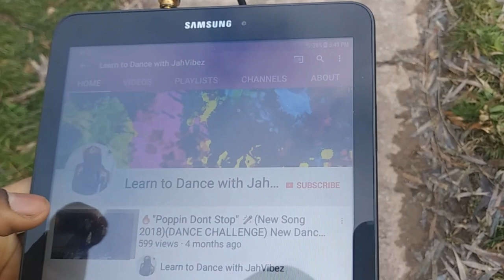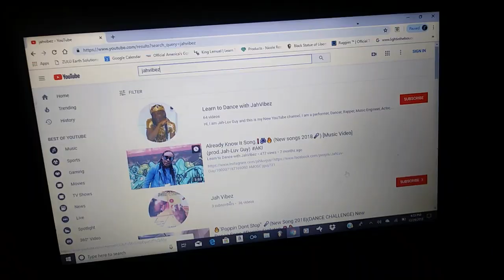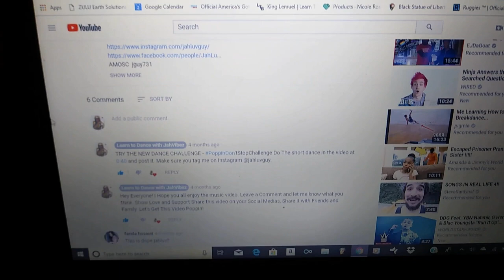COMEDY| JAH & PHIL TRIES THE POPPINDONTSTOP challenge| comedy skit| Improv| Dance Challenge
TRYING OUT SOME IMPROV COMEDY introducing a new funny character named PHIL. Jah and Phil have fun trying out the new poppindontstop challenge and want y'all to try it out too. So give it a shoot and Try out the Dance challenge from the music video "Poppin Dont Stop" (at 40 secs in the music video). Upload your video to Instagram and hashtag it poppindontstop. I hope you enjoy it!!! More Videos to come soon. Have A Great Day.

          LINKS TO MY SONGS AND  MUSIC VIDEOS ! ! ! ! ! ! !

ADD JAH-LUV ON SNAPCHAT @ JGUY731